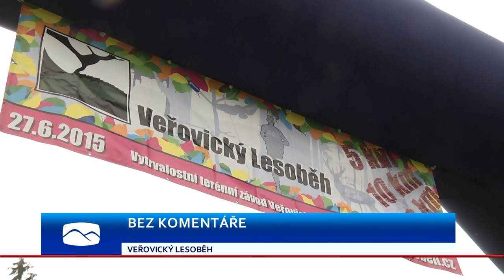BEZ KOMENTÁŘE: Veřovický lesoběh